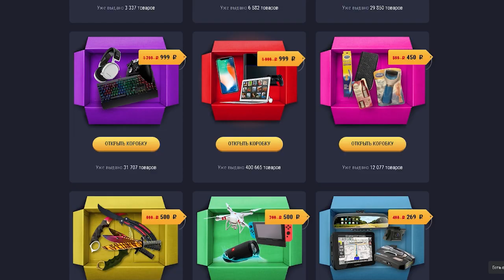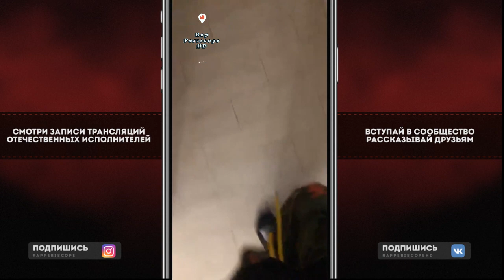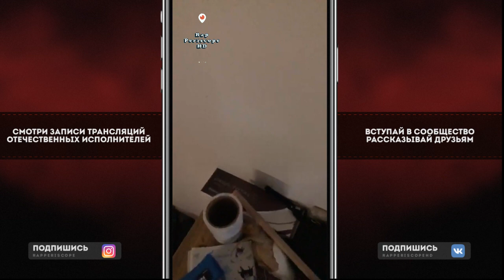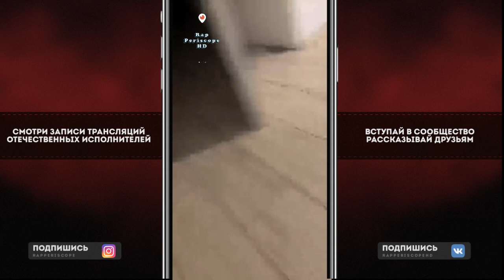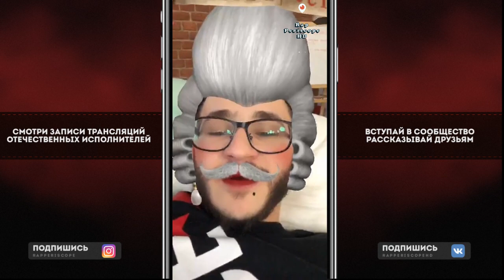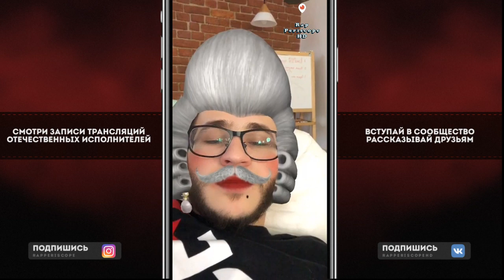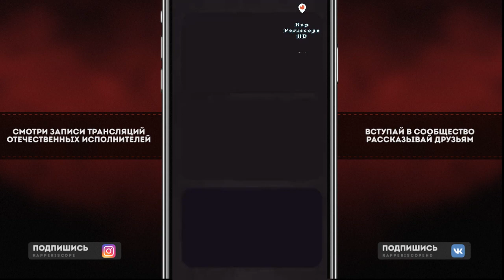Джарахов о конфликте Face и СМН, цвете волоc Morgenshtern`a, клипе Соболева